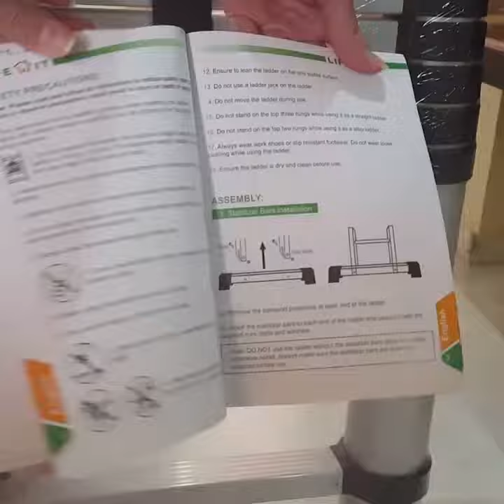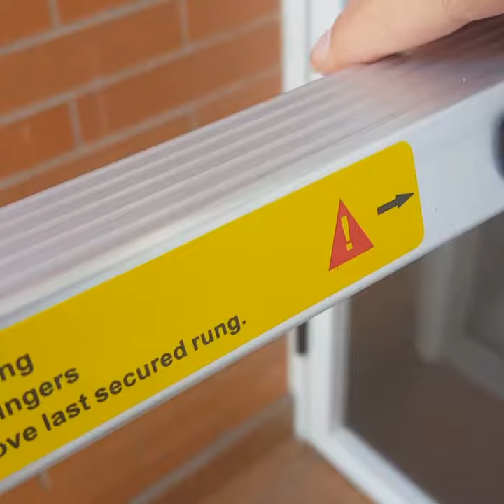Escalera Telescópica Lifewit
Estupenda escalera telescópica de la marca Lifewit, hecha en aluminio, con capacidad para
hasta 150 kilogramos de peso.
Es retráctil y extensible, pasando de menos de un metro a casi cuatro, concretamente,
cuando está recogida mide unos 87 centímetros y cuando se extiende totalmente llega a los
3,8 metros.